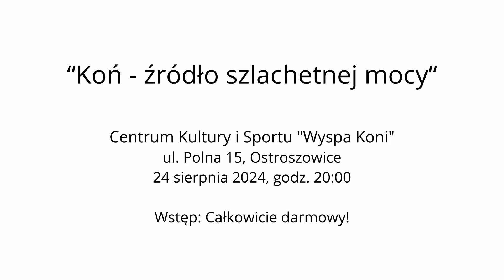Koń - źródło szlachetnej mocy [TRAILER]